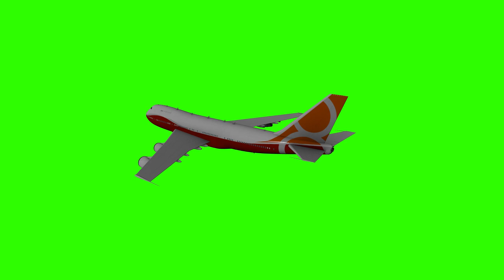Airplane Flying Green Screen Stock Footage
Add some excitement to your videos with our airplane flying animation green screen! Perfect for video overlays and animated effects, this stock footage will take your content to new heights. Get ready to soar with this dynamic and versatile animated overlay.

🌈 How to Use:
Download the video and overlay it onto your footage using any video editing software that supports green screen (chroma key) technology. Customize your New Year wishes with ease!

🎆 Features:
Vibrant and festive visuals
Green screen for easy customization
Perfect for creating personalized New Year videos

🚀 Let's Spread the Joy:
Feel free to use this Green Screen Video for personal and commercial projects without worrying about copyright restrictions.